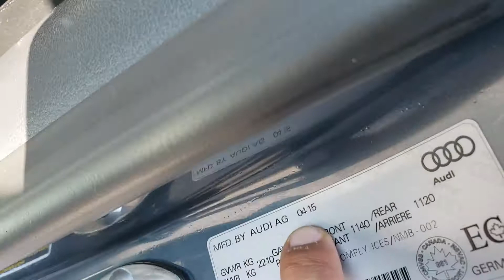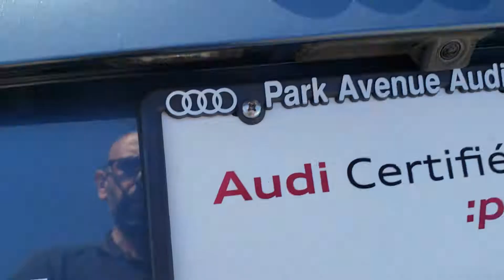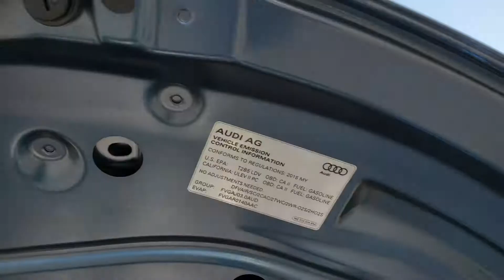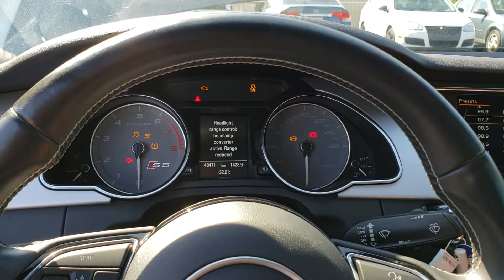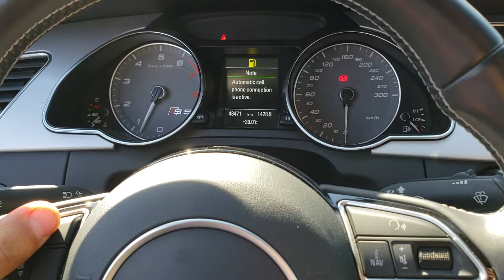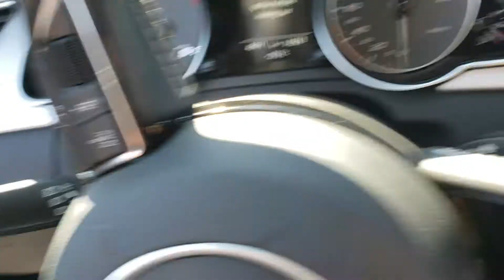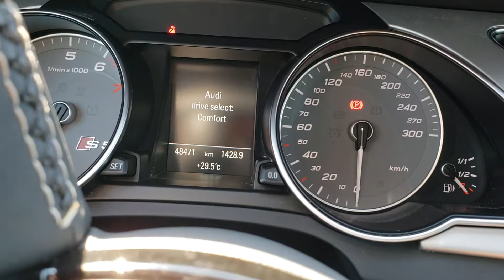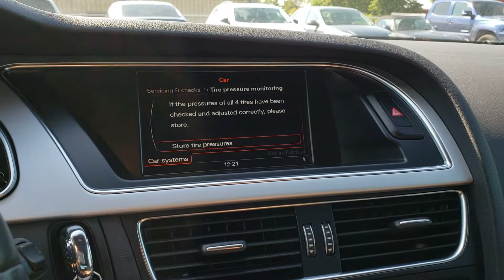2015 Audi S5 At Park Avenue Audi Brossard | GetInspected 0297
2015 Audi S5 At Park Avenue Audi by Car Inspected, park avenue audi brossard is about 20 minutes drive from montreal.

Think of it this way, would you want to start a relationship with someone without first finding out a little bit about them?, Wouldn’t you rather figure it out from the first few dates?...
Then why more than 99% of people buy a car without having it checked? don't buy a lemon, call the experts.

Headquartered in the heart of Montreal, providing used car inspection and lease return inspection services since 2009. We are an On-Site, Mobile Inspection Service

We provide you with the convenience of meeting you On-Location and carrying out the inspection in your presence. For most people, purchasing a pre-owned vehicle is not fun or convenient. So, we want make the process as easy and enjoyable as possible for you.